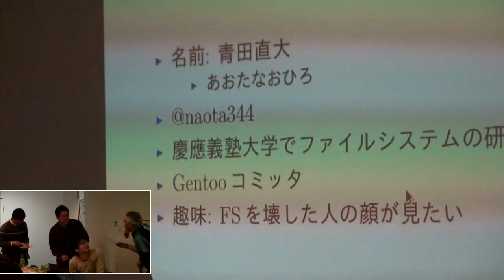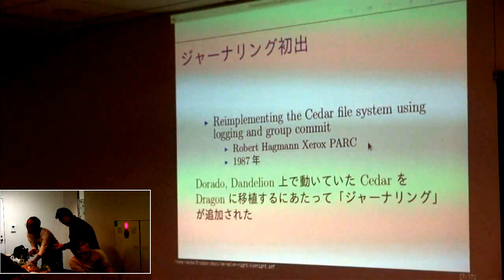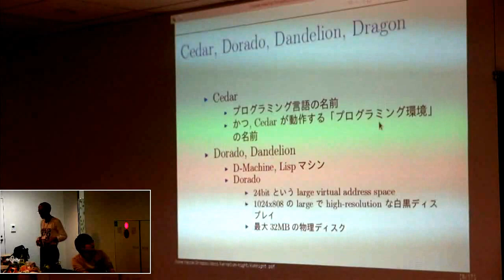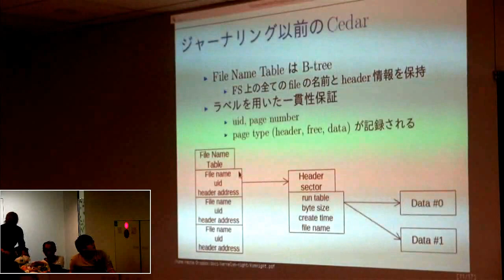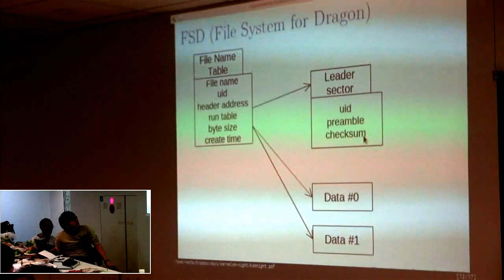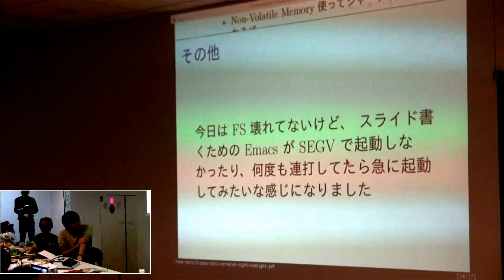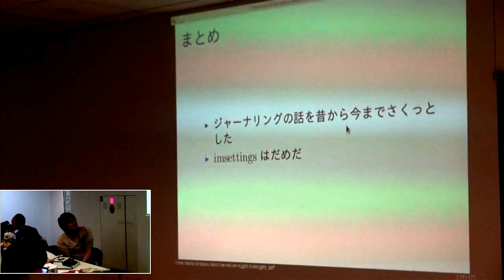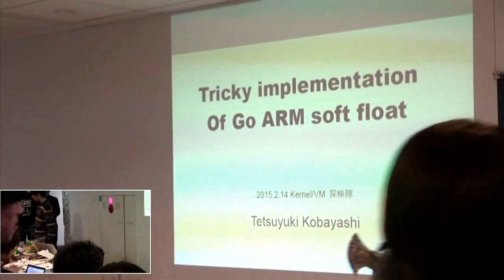kernelvm naota344 ファイルシステムの歴史：ジャーナリング編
カーネル／VM Night!